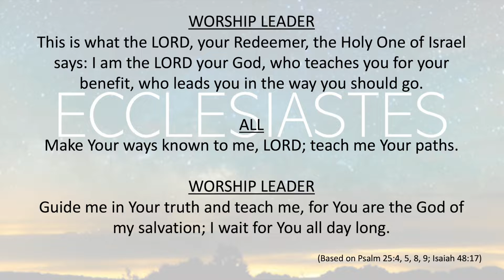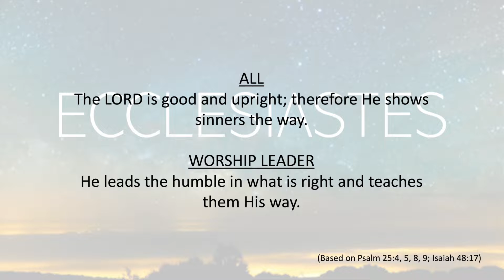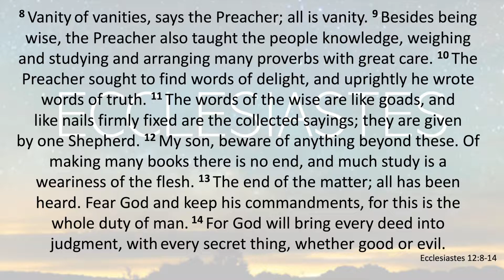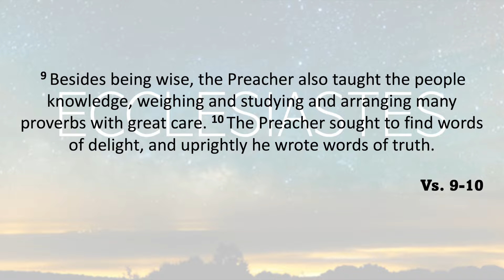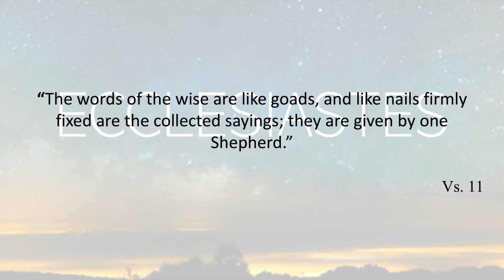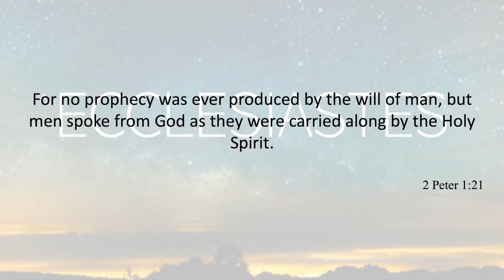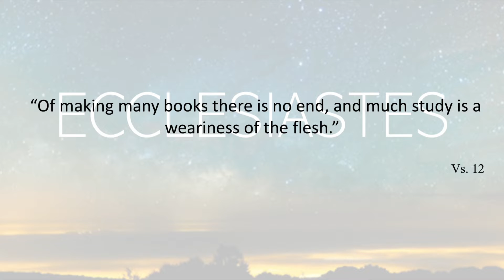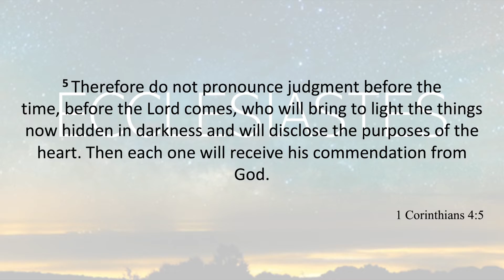"It All Matters" (Ecclesiastes 12:8-14) - Finding Meaning Week 12 - 5/29/22